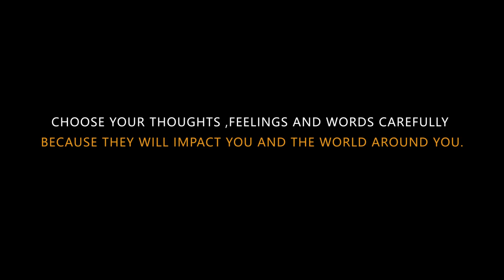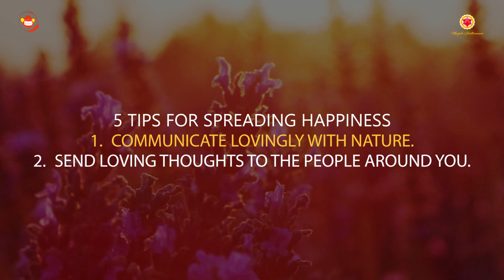Communicate With Love || Manjula Ghattamaneni || Silly Monks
Communication is the only way we can express ourself. If we communicate with love and affection, we will receive the same love and affection back from the nature. Always try to be positive, try to spread positivity around you, when you do so you will receive positivity back.